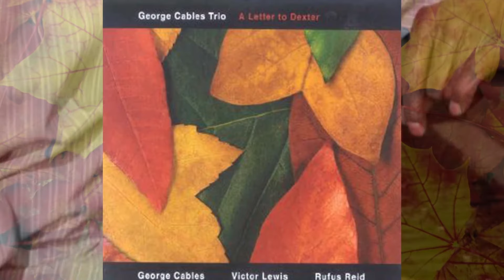George Cables - Who Can I Turn To?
Track: Who Can I Turn To? (L. Bricusse - A Newley)
Album: George Cables Trio - A Letter To Dexter
Artists: George Cables (Piano) Rufus Reid (Bass)
Victor Lewis  (Drums)
Produced by Suzanne Severini
Recorded at Avatar Studios  in New York, May 25, 2004
Label: Kind of Blue Records (c) 2006 Catalog Nr. KOB 10006
The album is available on I-Tunes, Apple Music,  Amazon & Spotify